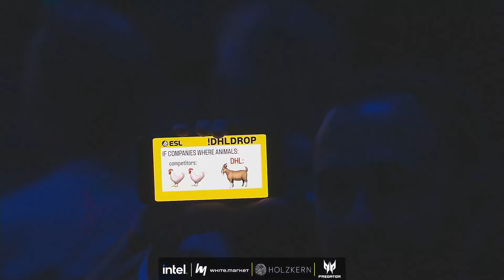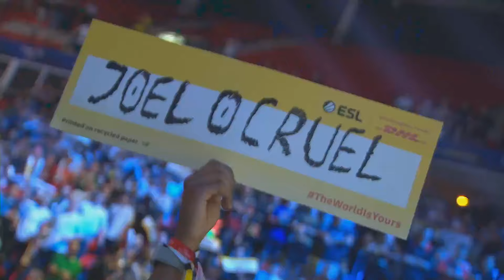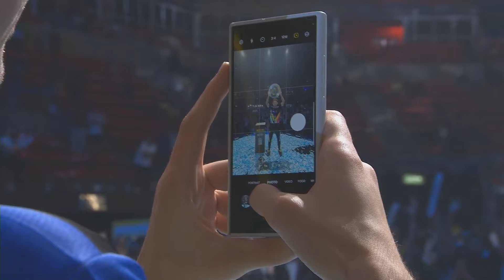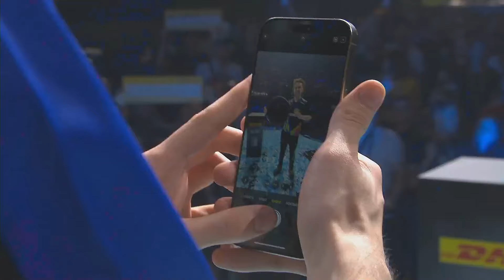MOUZ vs NAVI - Ancient (MAP4) - Finale IEM RIO 2024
Match diffusé en live le 13/10/24 sur Twitch.tv/1pvcs.
Chaque clic, chaque download, chaque commande peut aider 1pv. Merci 💙

​⌚ Clique sur notre lien et utilise notre code "1PVCS" pour bénéficier d'une réduction allant jusqu'à 10% sur tout le site HOLZKERN !

💻 ​Pour les IEM Rio, Boulanger et Intel vous proposent une sélection de PC portables à découvrir sur la page dans le lien.

​🔫 ​​GAGNEZ DES PRIX CHAQUE JOUR ! REJOINDRE ESL FAN ZONE